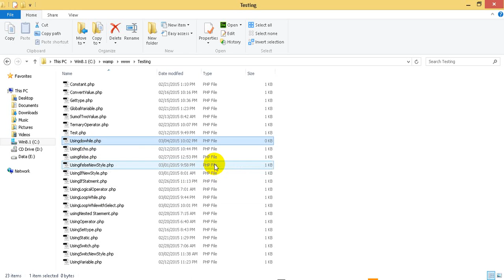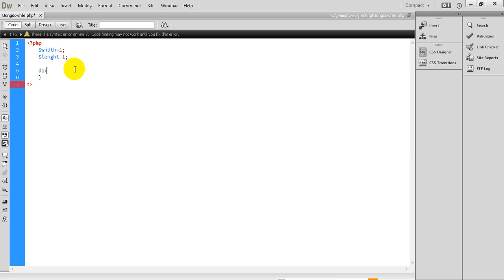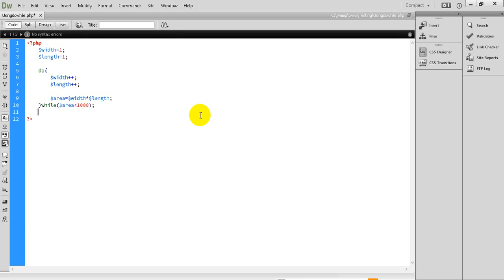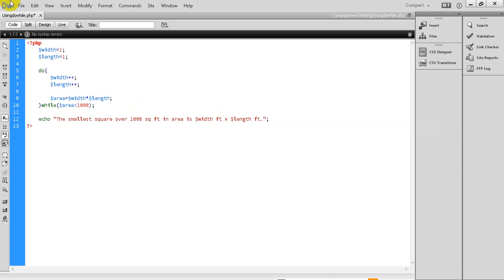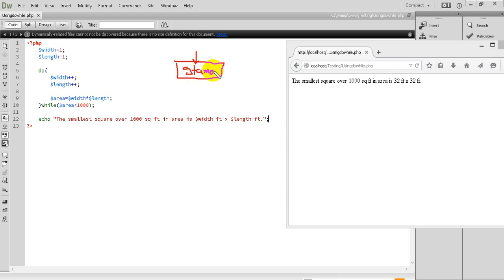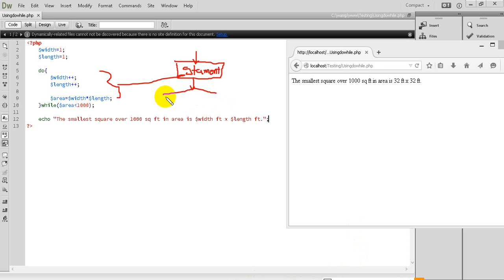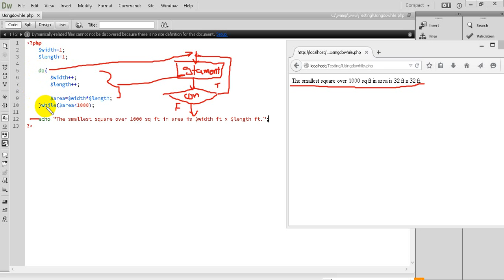PHP Tutorial 22 How to Using Do While Loop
This Video demonstrate How to using Do While Loop with PHP Programming, PHP Tutorial: loop statement, do/while statement, while statement, for statement, control structure